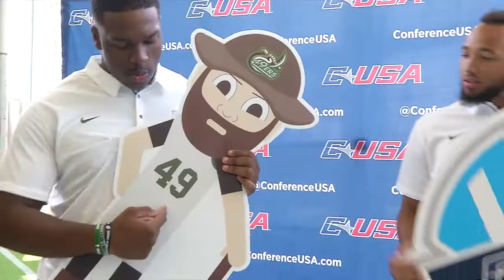Behind the Scenes with Charlotte Football at C-USA Kickoff 2018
Take a look behind this scenes of the 2018 C-USA Kickoff in Dallas with Head Coach Brad Lambert, LB/DL Tyriq Harris, and OL Cam Clark!